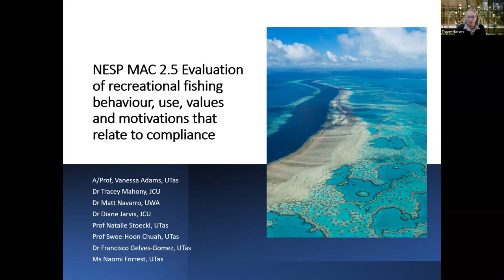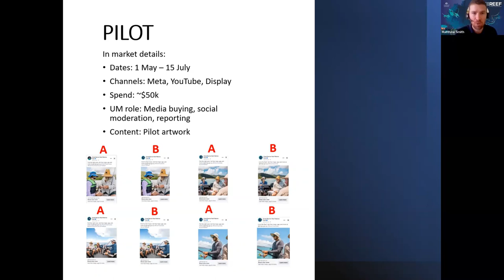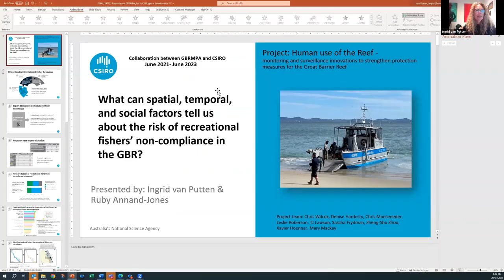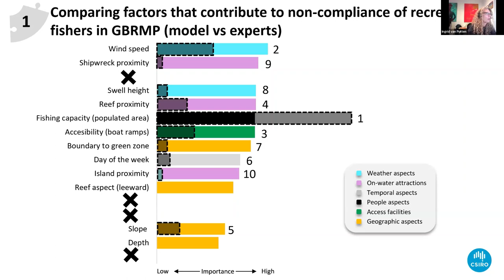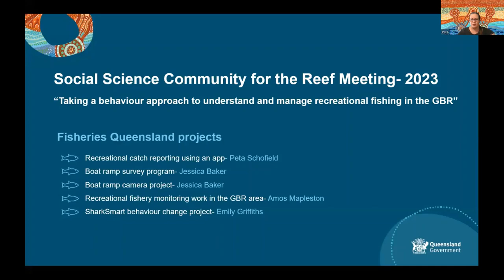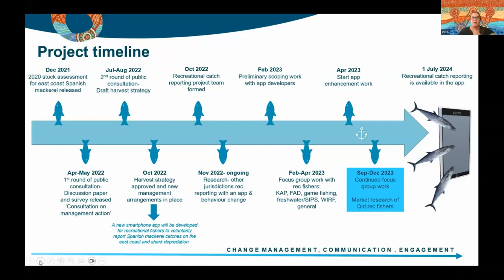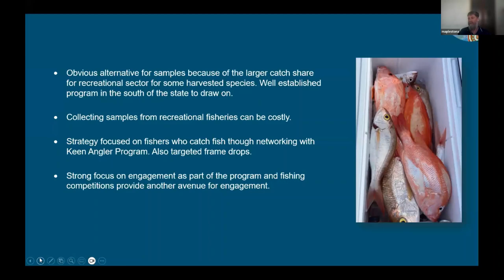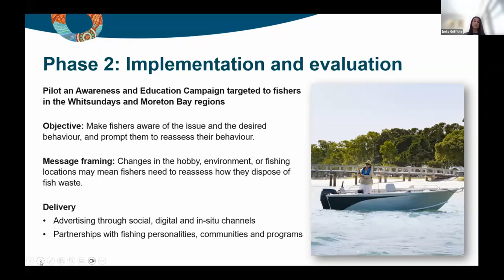Taking a behaviour approach to understand and manage recreational fishing in the Great Barrier Reef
This meeting contains the following presentations:
- Session introduction | Catherine Moltzen, Reef Authority
- Best practice marketing for compliance (NESP project) | Tracey Mahony, University of Tasmania and James Cook University
- Using outputs from recreational fishing behavioural science work in marketing | Matthew Smith and Catherine Moltzen, Reef Authority
- What can spatial, temporal, and social factors tell us about the risk of recreational fisher’s non-compliance on the GBR? | Ingrid van Putten and Ruby Annand-Jones, CSIRO
- Recreational catch reporting using an app | Peta Schofield, Queensland Department of Agriculture and Fisheries
- Boat ramp survey program | Jessica Baker, Queensland Department of Agriculture and Fisheries
- Boat ramp camera project | Jessica Baker, Queensland Department of Agriculture and Fisheries
- Recreational fishery monitoring work in the GBR area | Amos Mapleston, Queensland Department of Agriculture and Fisheries
- SharkSmart behaviour change project | Emily Griffiths, Queensland Department of Agriculture and Fisheries